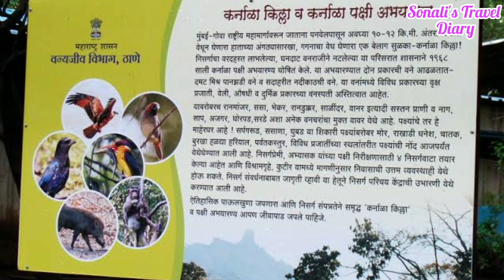Top 10 Places to Visit Near Mumbai (Monsoon) Weekend Destination Near Mumbai.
Matheran

cutest little hill station of India”, the Matheran hill station is the best place to enjoy the sunset and sunrise view along with some mind blowing sceneries to keep you fresh and up front.

Karjat

Karjat is a city near Mumbai, in the Indian state of Maharashtra. Its steep Ulhas Valley is lush in the rainy season, with a full river and waterfalls. Bahiri Cave, overlooking the valley, is a Hindu pilgrimage site. The ancient Kondeshwar Temple is dedicated to Lord Shiva. The Kondana Caves are 16 man-made caverns dating from the 1st century B.C., with stupas and statues.

Karnala Bird Sanctuary

this bird sanctuary will be the best Panvel tourist place for you for its admirable assortment of exotic plants and over 200 species of native & migratory birds. You can choose from interesting trails like Hariyal and Mortaka nature trails to sight birds like Malabar Lark, Small Sunbird, Nilgiri Woodpigeon, Slaty Legged Crake, etc.

Malshej Ghat

Malshej Ghat is a mountain pass located on Maharashtra's Kalyan–Ahmednagar Road in the Western Ghats range. The site is home to hundreds of species of flora and fauna, particularly avian species such as quails, rails, crakes, flamingos, and cuckoos.

Igatpuri

Igatpuri is a town and hill station in the Western Ghat mountains of Maharashtra, western India. The huge Dhamma Giri academy is dedicated to the teaching of Vipassana meditation. At its entrance stands Myanmar Gate, a golden pagoda. North, hilltop Tringalwadi Fort has a small temple. Southeast, trails lead up to Kalsubai Peak. The surrounding Kalsubai Harishchandragad Wildlife Sanctuary is home to leopards and deer.

Lonavala

Lonavala is a hill station surrounded by green valleys in western India near Mumbai. The Karla Caves and the Bhaja Caves are ancient Buddhist shrines carved out of the rock. They feature massive pillars and intricate relief sculptures. South of the Bhaja Caves sits the imposing Lohagad Fort, with its 4 gates. West of here is Bhushi Dam, where water overflows onto a set of steps during rainy season.

Nane Ghat

Naneghat, also referred to as Nanaghat, is a mountain pass in the Western Ghats range between the Konkan coast and the ancient town of Junnar in the Deccan plateau. The pass is about 120 kilometres north of Pune and about 165 kilometres east from Mumbai, Maharashtra, India

Bhandardara
Sanjay Gandhi National Park, also known as SGNP, is an 87 km2 (34 sq mi) protected area in Mumbai, Maharashtra. It was established in 1969 with its headquarters situated at Borivali.

Kolad River Rafting
Enjoy the event of River Rafting in Kundalika River at Kolad. Kolad has been famous for river rafting since the early 2000s.